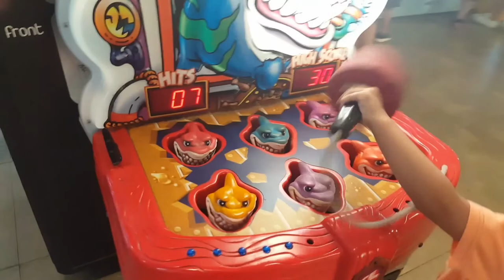Our day out to Sea Side, Beach Vlog l Toys and Tantrums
▶️ HELP! SPIDER IN OUR APARTMENT